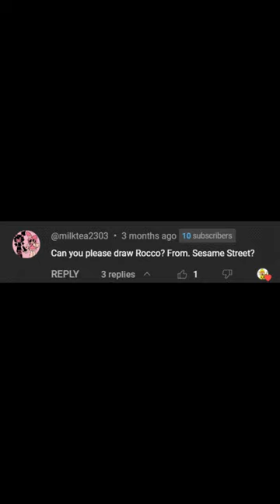Drawing on Microsoft Paint until I Reach 10K Subs - Day: 186 | Today: Rocco